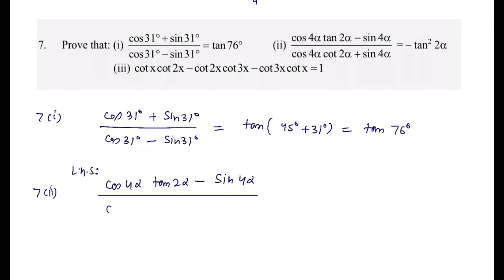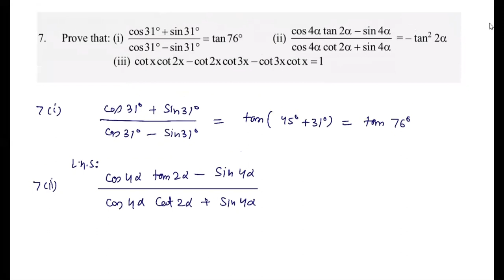Trigonometric Identities(Lecture-3B)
Question based on Sin (A+B),Sin(A-B),Cos(A-B),cos(A+B),Tan(A+B) and Tan(A+B)
Multiple angle results like Sin2A.Sin3A,Cos2A,Cos3A ,Tan 2A and Tan3A
Formula for 2 Sin A.Sin B, 2 CosACosB and 2 SinA.Cos B
Formula for Sin C+Sin D,Sin C-Sin D, Cos C+Cos D and Cos C-Cos D
General Result for Sin (A+B+C+D+. ),Cos (A+B+C+D+. ),Tan(A+B+C+D+. )